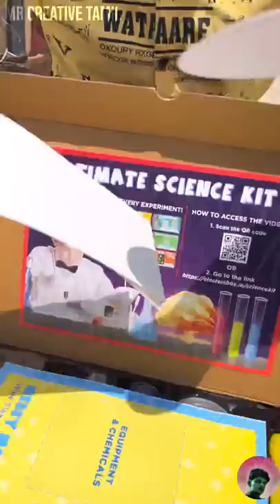BABULOO VAAYAN கு இஸ்ப்ரிமெண்ட் KIT வாங்கி தந்து CLOSE PANITEAN 😭✨